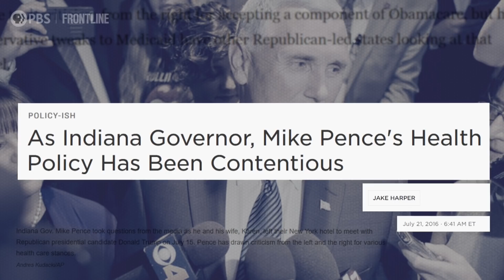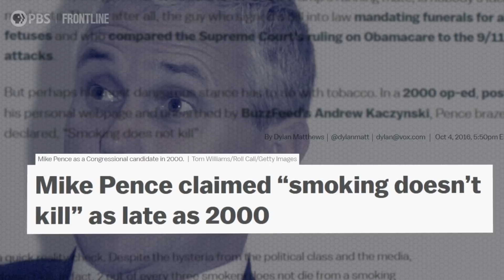As the COVID Threat Ramped Up, Trump Resisted Sounding the Alarm | "The Virus" | FRONTLINE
Go inside a pivotal sequence of events in the Trump administration's coronavirus response in this excerpt from the FRONTLINE documentary "The Virus: What Went Wrong?"

It was the last week of February, and as coronavirus cases mounted across the globe, President Donald Trump was reassuring.

“You may ask about the coronavirus, which is very well under control in our country,” Trump said on Feb. 25 at a press conference while visiting India. “We have very few people with it.”

Back in the U.S., though, Trump’s team of health officials had become increasingly concerned about the growing threat from COVID-19, and worried that the travel restrictions involving China that the president had implemented in late January weren’t enough. In fact, as a new FRONTLINE documentary explores, top officials were planning to confront the president when he returned on Feb. 26 and urge him to take new, more serious actions.

But that meeting didn’t happen.

The above excerpt from tells the story of why, illuminating a pivotal sequence of events in the administration’s handling of what would become the world’s worst coronavirus outbreak.

Watch "The Virus: What Went Wrong?" in full starting June 16